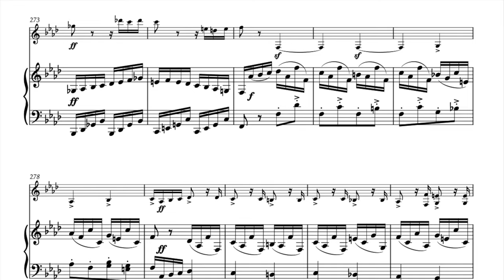Behold the Stars: First single now available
Music: Violin Sonata, R. 6: III. Allegro con fuoco by Rodrigo Ruiz